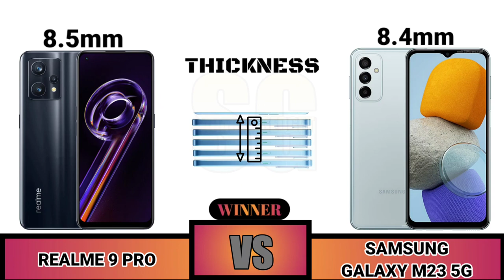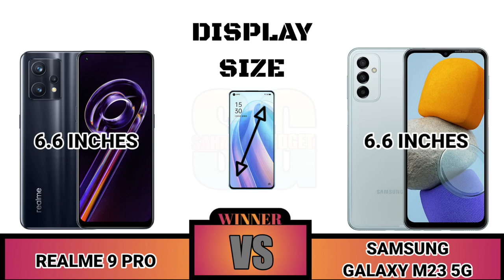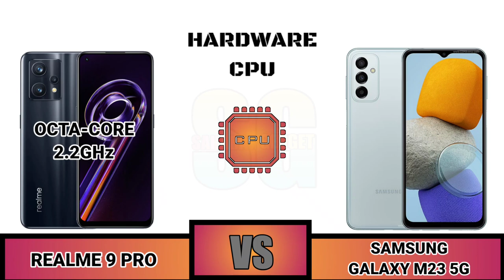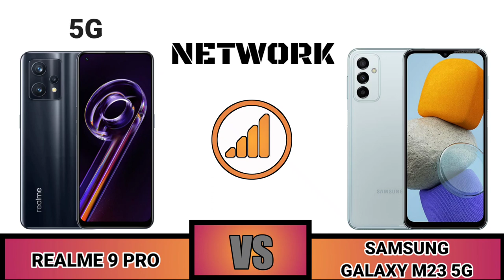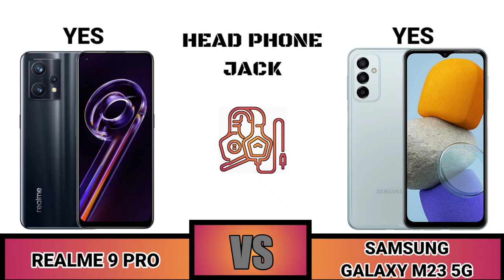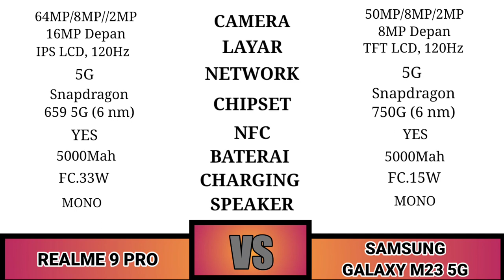Realme 9 Pro VS Samsung Galaxy M23 5G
Sahabat Gadget